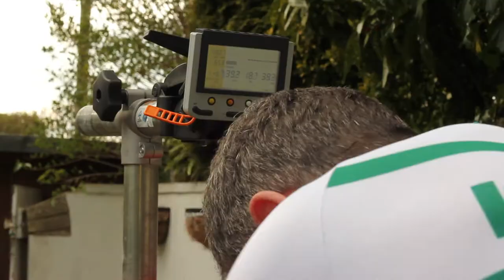James Brown Cycling - Promo Video